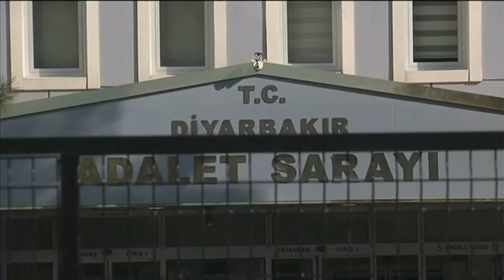Deniz Naki beschossen:„Naki sagte, er habe gewusst, dass das kommen wird“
Der deutsch-türkische Fußballer Deniz Naki ist auf der Autobahn beschossen worden. Der in Düren aufgewachsene Spieler gilt als Kritiker der Regierung in Ankara - und vermutet einen politisch motivierten Angriff. Die Staatsanwaltschaft schließt das nicht aus.